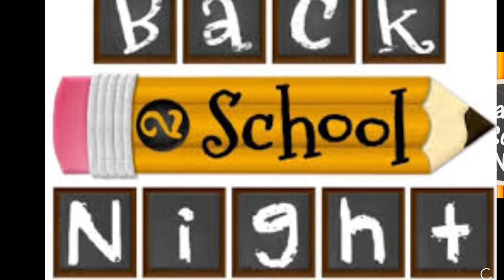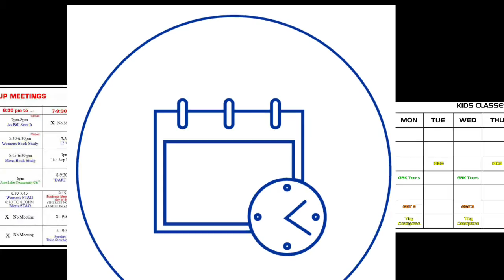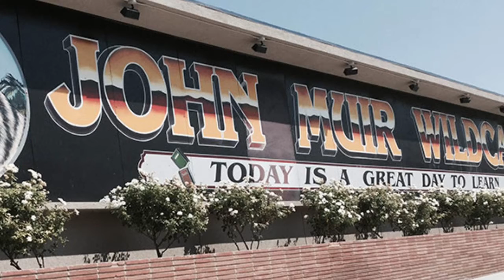Friday, August 17, 2018